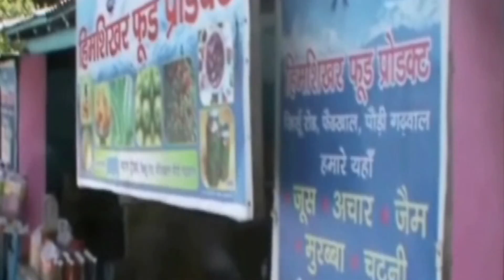चारधाम यात्रा पर तीर्थयात्रियों को उपलब्ध होंगे पहाड़ी उत्पाद